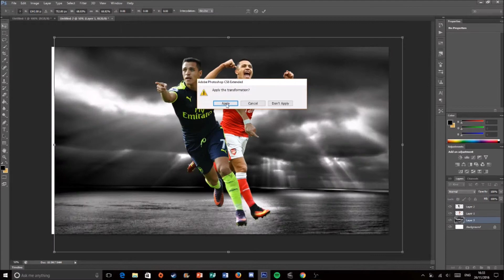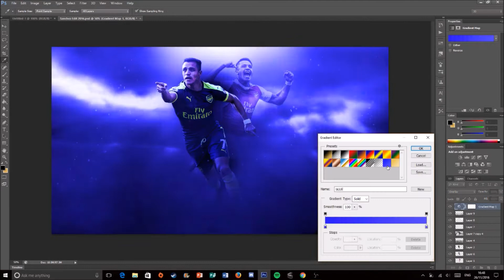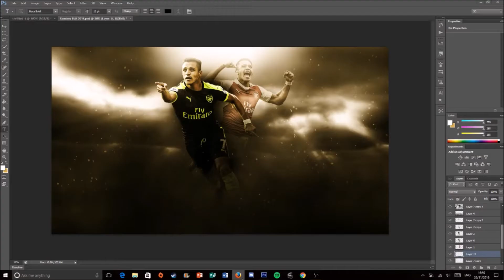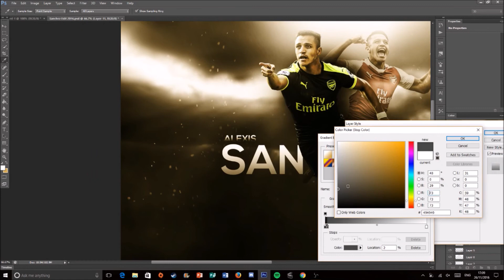ALEXIS SANCHEZ SPEED ART || Photoshop Speed Art #31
Sanchez Speed Art
Arsenal Speed Art
Alexis Sanchez